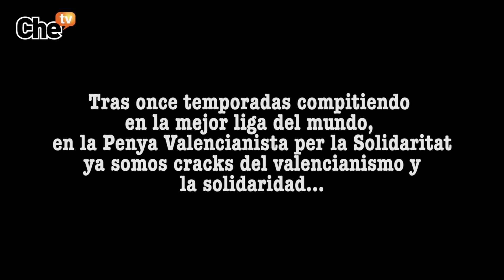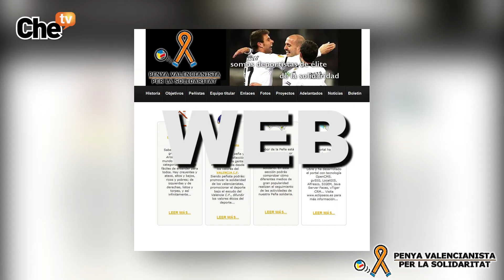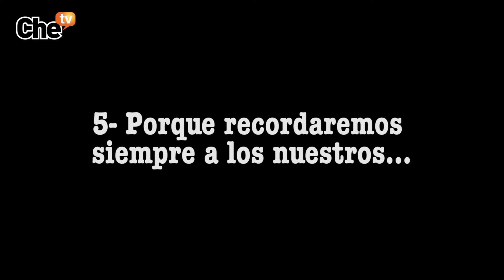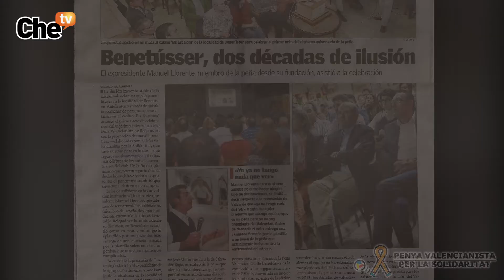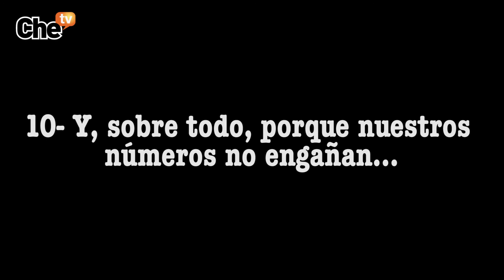La Peña Valencianista per la Solidaritat celebra su undécimo aniversario.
Un año más el Restaurante Nou Racó vivirá la emocionada celebración de un acto que se ha convertido ya en indispensable para el valencianismo deportivo y la solidaridad. Muchas sorpresas se agolpan en una noche que sirve para recordar nuestras metas solidarias y marcarnos nuevos objetivos que mejoren la vida de los demás.
Hemos intentado que este video sea el fiel reflejo de lo que la Penya Valencianista per la Solidaritat ha sido desde su nacimiento hace once años. Porque para nosotros vivir la solidaridad en clave valencianista es un privilegio que la vida nos ha dado y estamos comprometidos con ese empeño. En este ilusionado trabajo se resume el espíritu que nos hace trabajar por los demás de forma ilusionada: El recuerdo de quienes nos dejaron, el homenaje a quienes hicieron volar alto el murciélago, la comunicación de nuestros logros, conferencias donde relatamos nuestra historia más entrañable y, sobre todo, mucho esfuerzo en mejorar las condiciones de vida deportivas, educativas y sanitarias en lugares deprimidos donde llevamos un rayo de esperanza... un rayo de esperanza valencianista.

Salvador Raga Navarro.